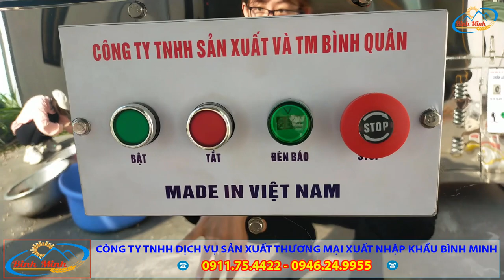Máy Nghiền Bột Ngũ Cốc Inox 200 Chuyên Kinh Doanh Điện 220v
✨ Máy nghiền bột ngũ cốc inox 200 phiên bản mới do công ty TNHH Bình Minh chế tạo và sản xuất chuẩn bị cho ra mắt thị trường nhằm đáp ứng mọi nhu cầu của quý vị
✨ Máy nghiền bột khô mịn inox 200 của Công Ty Bình Minh là dòng máy được thiết kế hoàn toàn bằng inox, búa nghiền chắc khỏe. Máy có khả năng nghiền hạt ngũ cốc có dầu và không dầu thành bột siêu mịn đảm bảo chất lượng
✨ Hệ thống máy nghiền siêu mịn sử dụng hệ thống nghiền cánh quạt ưu việt hơn dùng hệ thống nghiền búa đập như các dòng máy nghiền thông thường trên thị trường.
⚡ Động cơ 3 - 4kw
⚡ Nguồn điện 220v - 380v
⚡ Năng suất 20 - 40kg/h
👍🏼 Giá phiên bản cũ: 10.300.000 (trọn bộ động cơ 3kw)
👍🏼 Giá phiên bản mới: 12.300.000 (trọn bộ động cơ 3kw)Địa chỉ liên hệ: CÔNG TY TNHH DỊCH VỤ VÀ SẢN XUẤT THƯƠNG MẠI XUẤT NHẬP KHẨU BÌNH MINH Số 249, Phố Lê Lợi – Phường Lê Lợi – Thị xã Sơn Tây - Hà Nội.